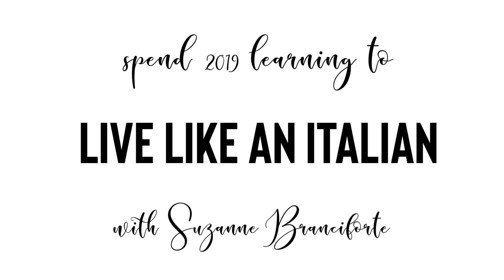Living Like an Italian: Trailer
We’re excited to announce the launch of the new vlog channel featuring Suzanne Branciforte: Living Like an Italian! Starting Monday, January 28, tune in biweekly to learn how to embrace an Italian lifestyle. If you can’t come live with us on the Italian Riviera, we promise this will be the next best thing…!

Filming: Zoë Burgard
Editing: Zoë Burgard